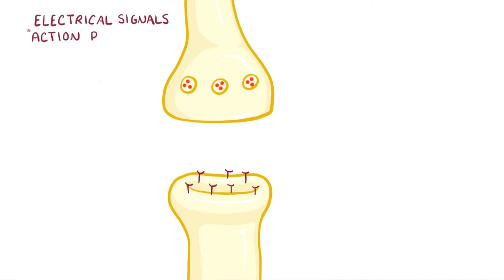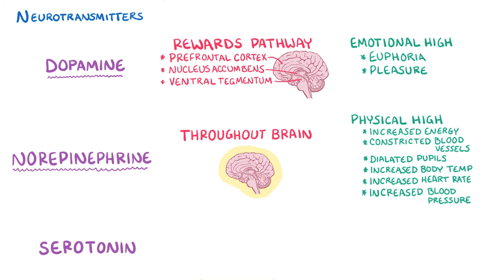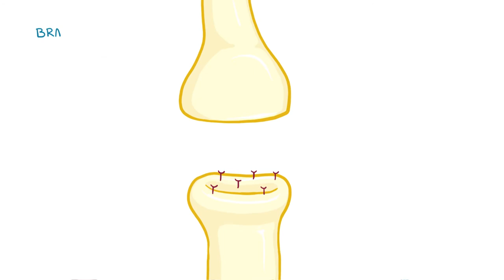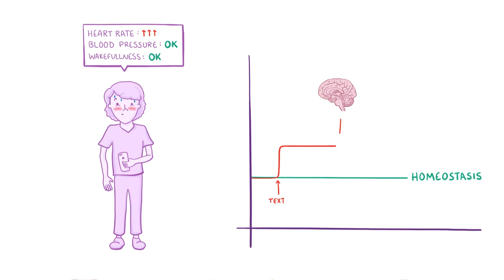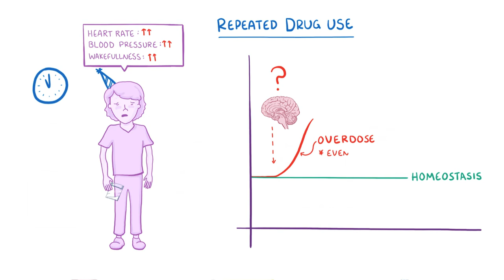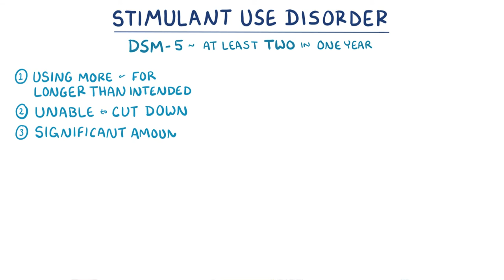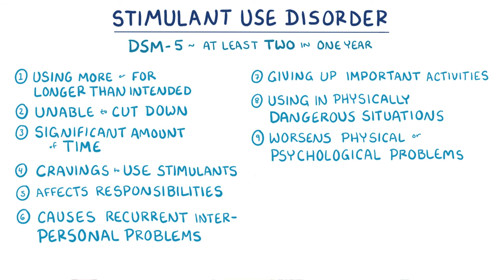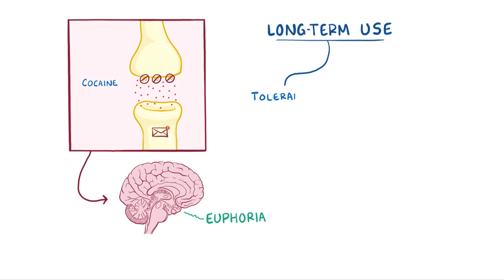Cocaine Dependence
What is cocaine dependence? Cocaine dependence occurs when a person needs cocaine just to feel normal. Cocaine abuse often leads to overdosing and death.